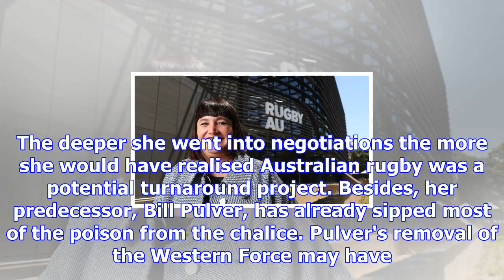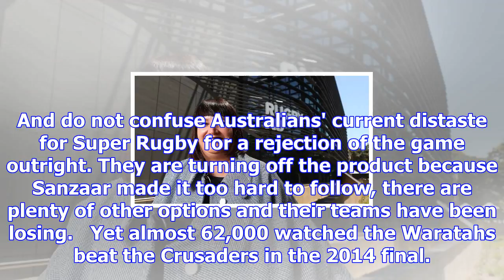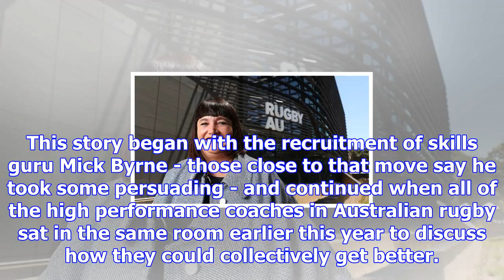Rugby australia job is not just a poisoned chalice for raelene castle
PAUL CULLY Last updated 12:29, December 13 2017 Raelene Castle has plenty to do at Rugby Australia b...